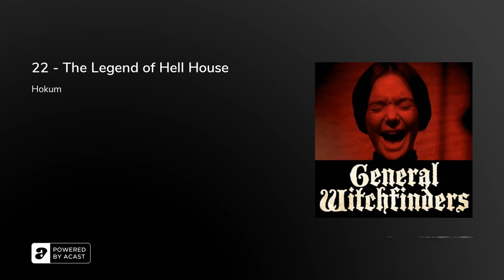22 - The Legend of Hell House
The Legend of Hell House is a 1973 supernatural horror film directed by John Hough, and starring Pamela Franklin, Roddy McDowall, Clive Revill, and Gayle Hunnicutt.&nbsp;

It follows a group of researchers who spend a week in Belasco House, the "Mount Everest of haunted houses." , originally owned by Emeric Belasco, an imposing, perverted millionaire and supposed murderer whose acts of debauchery were loosely based on the occultist Aleister Crowley. Belasco disappeared soon after a massacre occurred at the home and since the house is haunted by the victims of his twisted and sadistic desires. Subsequently, paranormal investigators to the house have been inexplicably killed.&nbsp;

Matheson's screenplay, based upon his 1971 novel Hell House, drastically reduced some of the more extreme elements of the novel, particularly its graphic sexuality and BDSM. It also changed the location of the events to England, whereas the novel took place at an estate in rural Maine in the United States.

The external shots of the house were filmed at Wykehurst Park, West Sussex.The mansion in the opening sequence is Blenheim Palace. The interior shot of the long room is the palace's library.

The role of Belasco was played by an uncredited Batman’s Michael Gough. His part consisted of a couple of recorded lines and an on-camera appearance as an embalmed corpse seated upright in a chair.

The film features a score with an electronic music bassline (with occasional woodwind and brass stabs). The score and electronic sound effects were created by Delia Derbyshire and Brian Hodgson, recorded at Hodgson's Electrophon studio in London.

The shot of the cat in the opening credits sequence&nbsp;was later used for the Granada Night Time ident on the ITV network in the United Kingdom in 1988.